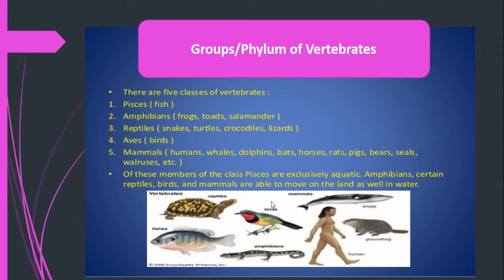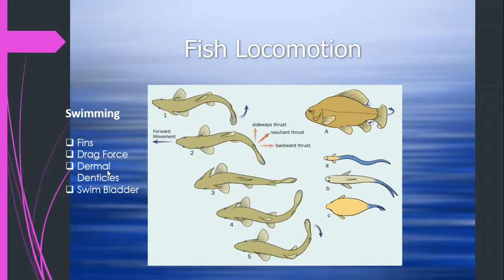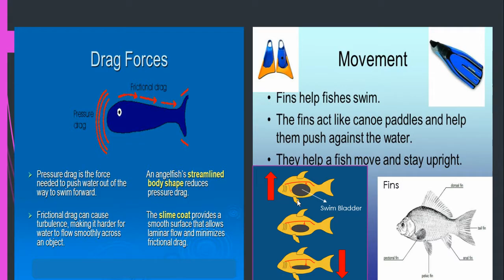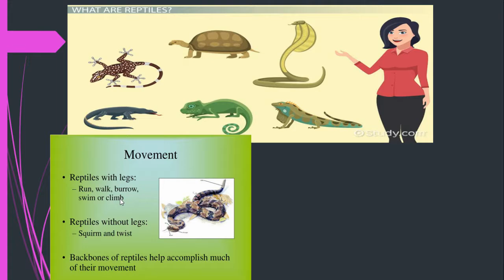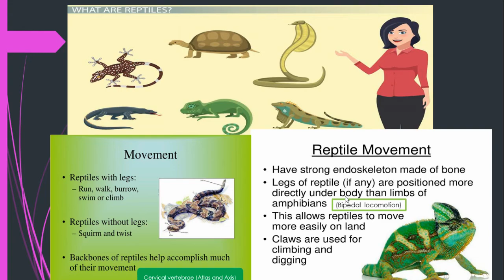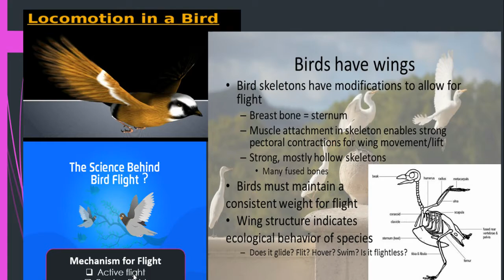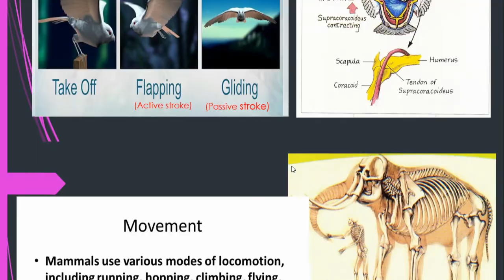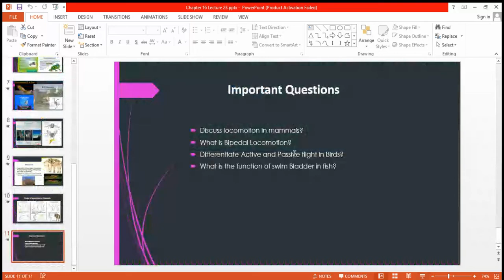Locomotion in Vertebrates Lecture # 23